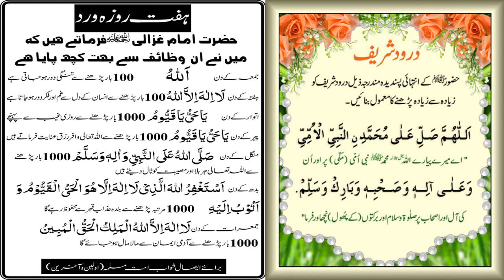salle ala parho by noreena imtiaz | new female naats 2020 | Naat Shareef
salle ala parho by noreena imtiaz,naatshareef,naat shareef,salle ala parho

Video link!

1-Assalamoalaikum Friends
3-Like'''''''''''''''''''''Share''''''''''''''''''''Comment
4-Video Name'''''''''''''''''''''''''''''''salle ala parho
5-Naat Khuwan'''''''''''''''''''''''''''''noreena imtiaz

Tags!
noreena imtiaz official
noreena imtiaz naats
zauqe naat
i love islam official
salle ala paro by noreena imtiaz
salle ala paro
Naat Shareef
NaatShareef
naat shareef
naatshareef